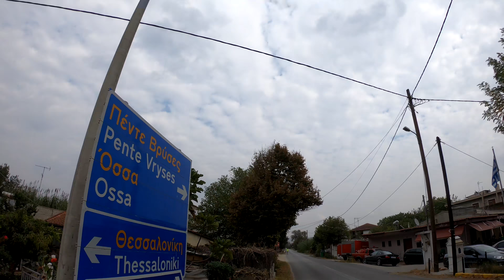Lagadas 10km gopro hero 7 black timelapse 15x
Run the race in 50 minutes, recorded it in a hero go pro 7 black, with time-lapse set in 15x, used a head-strap and produced a 3:24 video!